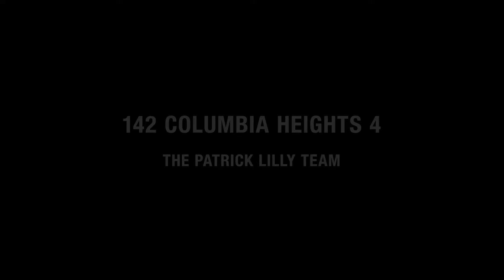Norman Mailer Estate in Brooklyn Heights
Norman Mailer wrote his Pulitzer Prize winning books on the fourth floor of his home in Brooklyn Heights. The nautically themed space is iconic, like its creator, with a two-story glass and wood atrium and a sloping wood ceiling recalling the curves of a grand sailboat. There are multiple outdoor terraces with sweeping views of Manhattan, the Brooklyn Bridge and the Statue of Liberty. Approximately 1636 interior square feet, the unit has three bedrooms and two baths, of which one of the bedrooms and baths is in a separate unit on the third floor with the same amazing river views. A third bath is an easy addition on the fourth floor. The architecturally interesting skylight brings excellent light into the interior space.

Built in 1840, 142 Columbia Heights is a landmarked four-story, walk-up brownstone on a prime block overlooking the promenade and the Brooklyn Bridge Park.

If you are looking for a unique and special home and want to own a piece of history, this may be the place for you.